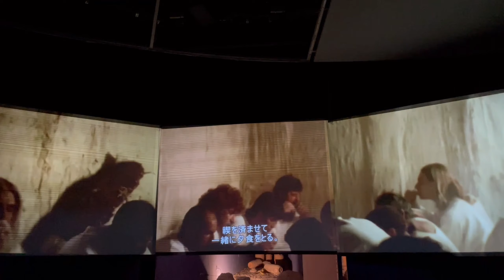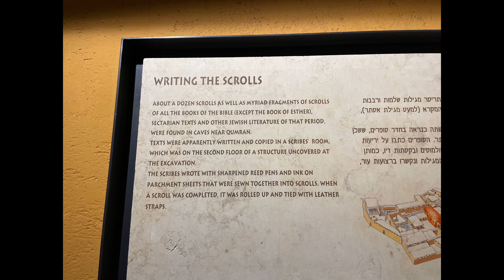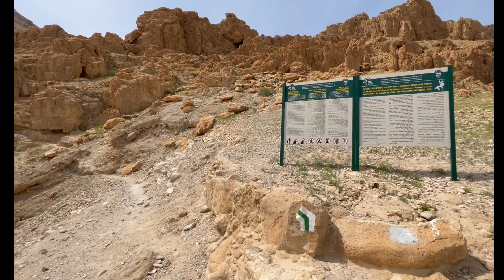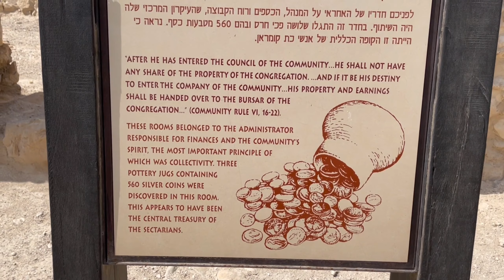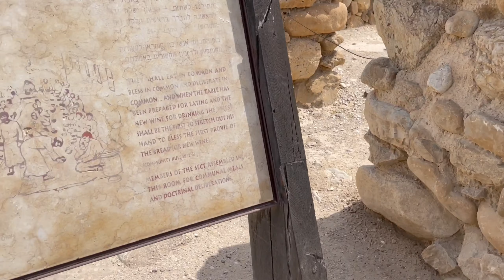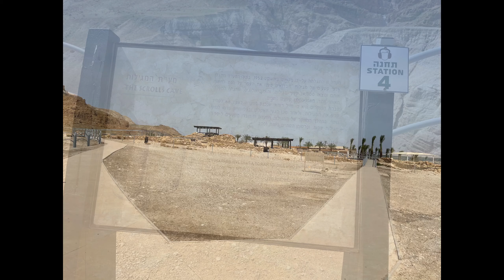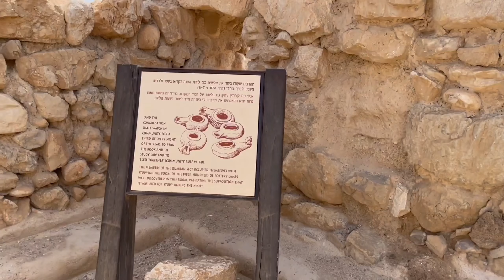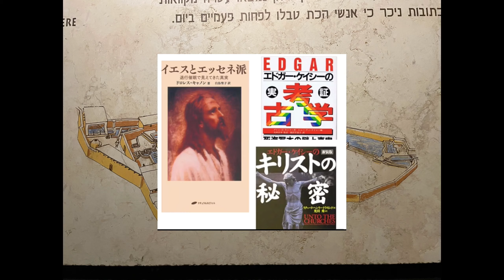死海【クムラン】再訪 エッセネ派 ヨセフスの記述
死海の西北にあるクムランの遺跡です
何年かぶりに再訪しました～
緑のクムランも珍しいです

【死海】ビーチにある天然温泉　誰もいないリゾートビーチ　地球上で一番低い場所